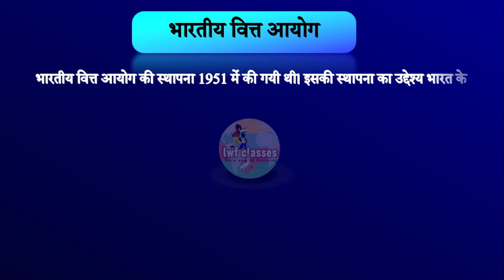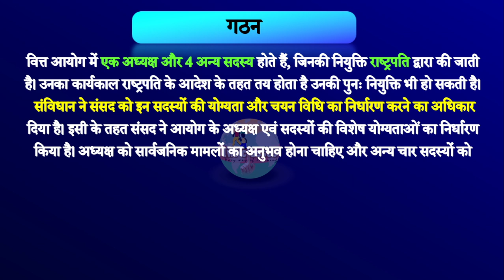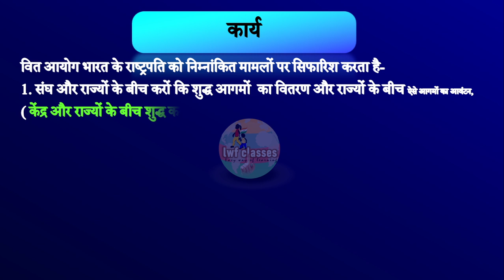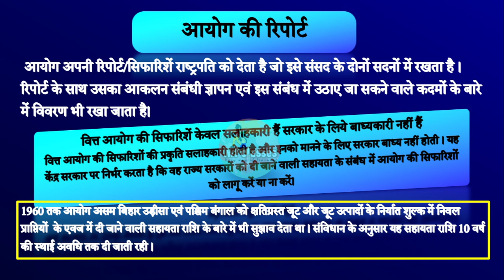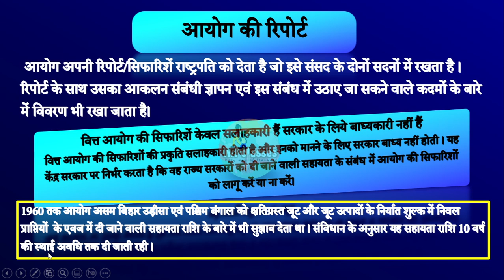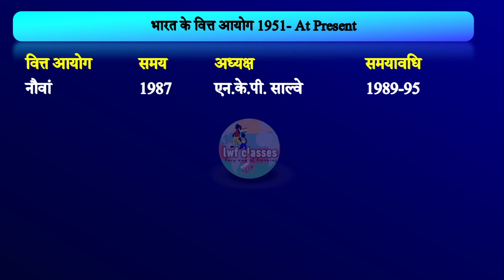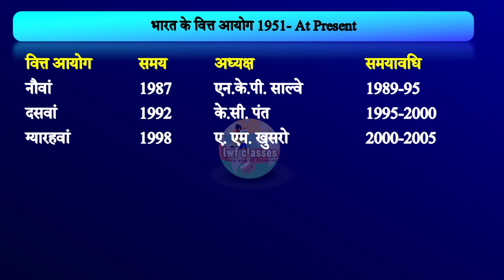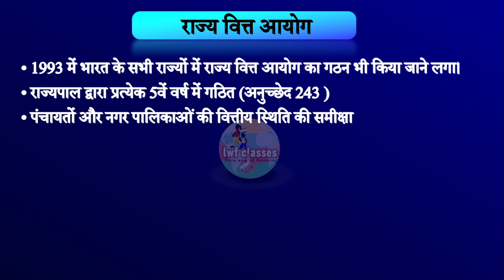भारतीय वित्त आयोग : समयावधि, गठन एवं कार्य | Indian Finance Commission | Vitt Aayog ka Gathan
भारतीय वित्त आयोग समयावधि, गठन एवं कार्य
भारतीय वित्त आयोग गठन एवं कार्य,
भारतीय वित्त आयोग
भारतीय संविधान
धारा 280 भारतीय संविधान
धारा 243 म भारतीय संविधान
भारतीय संविधान एवं राजव्यवस्था
भारत का वित्त आयोग
भारत में वित्त आयोग
वित्तीय आयोग
वित्त आयोग
राज्य वित्त आयोग
भारत में वित्त आयोग का गठन
वित्त आयोग के कार्य,वित्त आयोग का कार्य
15 वा वित्त आयोग,वित्त आयोग 2021
वित्त आयोग के काम
15 में वित्त आयोग
15वां वित्त आयोग
15 va vitt aayog ke adhyaksh
vitt aayog crazy gk
vitt aayog kab bana
2022 me kaun sa vitt aayog hai
niti aayog
vitt aayog ke adhyaksh kaun hai
vitt aayog ke adhyaksh 2022
vitt aayog ke pahle adhyaksh
pahle vitt aayog ke adhyaksh
Indian Finance Commission Time Period,
Formation and functions,
GK for all lwfclasses @lwfclasses